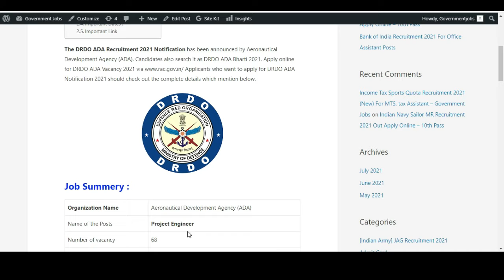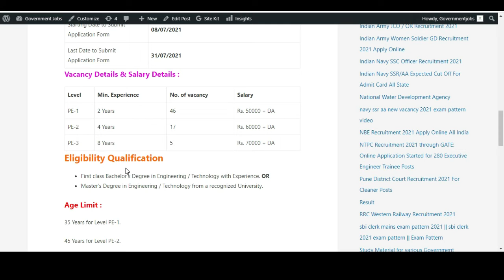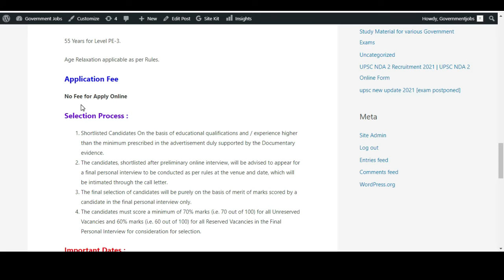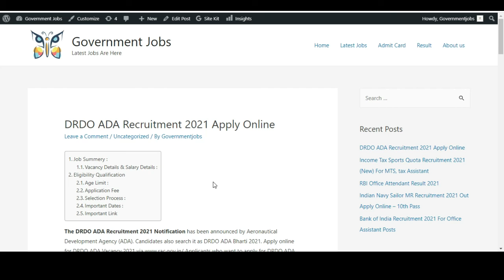DRDO ADA Project Engineer Online Form 2021| DRDO Recruitment 2021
Check DRDO ADA Project Engineer Recruitment 2021 Details Before Apply

DRDO ADA Project Engineer Online Form 2021 ka Notification out ho gya hai. DRDO ADA Project Engineer Online Form 2021 ke liye 68 vacancies nikli hai. This is the latest DRDO ADA Project Engineer Online Form 2021.

DRDO ADA Project Engineer Online Form 2021| DRDO ADA Project Engineer 2021 | DRDO Engineer Vacancy